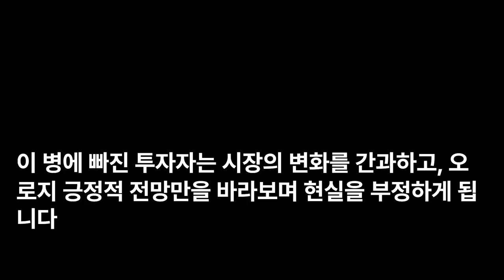증시격언 : 투자자의 병 중에 가장 큰 병은 욕심병과 희망적 관측병이다.